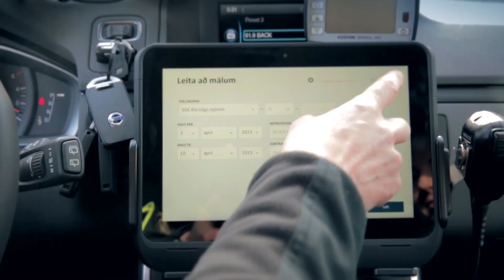आइसलैंड जहाँ तीन महीने रात नहीं होती | Iceland Amazing Facts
Hello friends, in this video we'll be talking about amazing and shocking facts of Iceland. I hope you will like this video.

Thanks